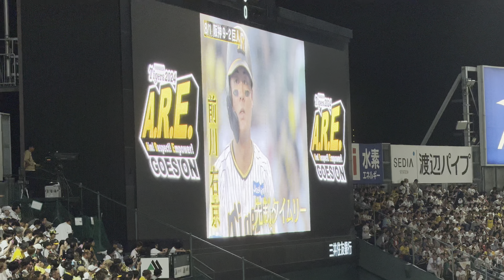【甲子園最終戦】阪神あいさつ秋山拓巳胴上げ場内一周 負けたけど六甲おろし岡田彰布監督阪神タイガース2024年9月30日横浜DeNAベイスターズセレモニー